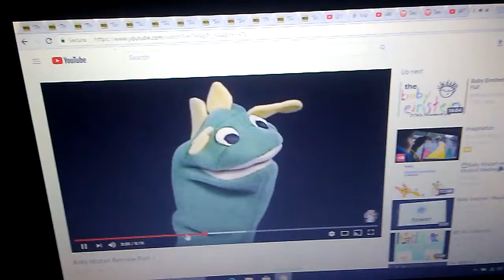November 8, 2017